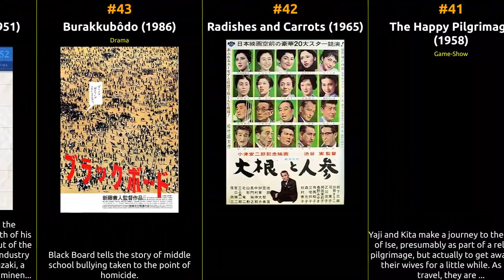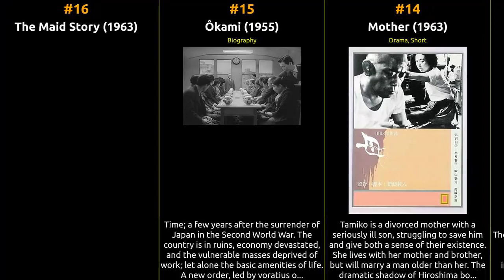Nobuko Otowa - Best movies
The filmography of Nobuko Otowa

1 Onibaba
2 The Naked Island
3 Black Cat
4 Oshin
5 Children of Hiroshima
6 Rakuyôju
7 Miss Oyu
8 The Approach of Autumn
9 An Inn at Osaka
10 Human
11 The Go Masters
12 The Ditch
13 Hymn
14 Mother
15 Ôkami
16 The Maid Story
17 Epitome
18 Operation Negligee
19 Chikuzan hitori tabi
20 Akutô
21 Shokkaku
22 Lost Sex
23 Onna no issho
24 Heat Wave Island
25 Onna no saka
26 Sei no kigen
27 The Horizon
28 Ginza no onna
29 A Room for Rent
30 Yagyû bugeichô: Sôryû hiken
31 Ryûri no kishi
32 Love Betrayed
33 Live Today, Die Tomorrow!
34 Senba zuru
35 Hanayome-san wa sekai-ichi
36 Waga michi
37 Joyu
38 Before Dawn
39 Gin shinju
40 Waga ai
41 The Happy Pilgrimage
42 Radishes and Carrots
43 Burakkubôdo
44 Aisai monogatari
45 Lucky Dragon No. 5
46 Rise Against the Sword
47 A Last Note
48 Kôsatsu
49 The Three Undelivered Letters
50 The Iron Crown